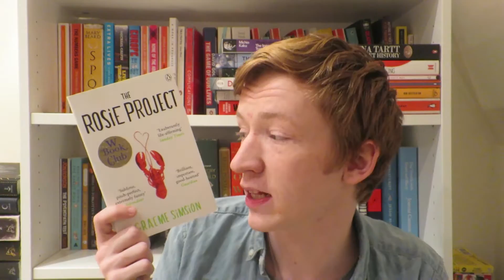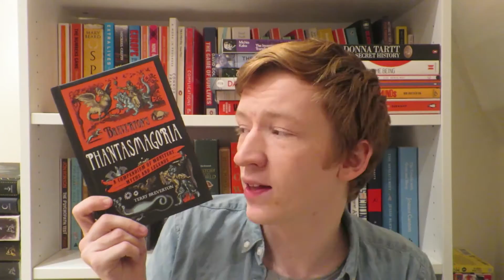Top 5 Escapist Reads to Help You Forget the Real World!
In this time of tribulation and never-ending controversy, we could all do with one (or five) of those books to really escape in to and leave all the troubles of the modern world behind. These are my five picks for books to help you do just that.